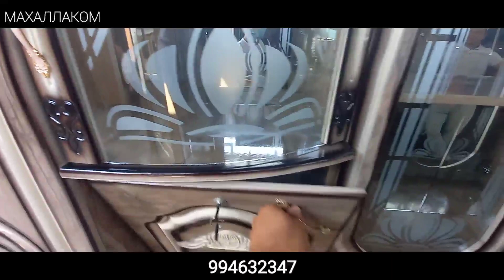СЕРОВАНТ ГОРКА ПЕНАЛ НАРХЛАРИ 2021 АНДИЖОН МЕБЕЛЬ БОЗОРИ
СТЕНКА (ГОРКА ПЕНАЛ) НАРХЛАРИ 2021 АНДИЖОН МЕБЕЛЬ БОЗОР

ТУҚИМА СТОЛ СТУЛ НАРХЛАРИ 2021 АНДИЖОН МЕБЕЛЬ БОЗОРИ

КАЧЕЛА НАРХЛАРИ ЭНГ ЗУРЛАРИ 2021 (ТУҚИМА КАЧЕЛА) МАХАЛЛАКОМ

СПАЛЬНЫЙ ГАРНИТУР НАРХЛАРИ 2021 АНДИЖОН МЕБЕЛЬ БОЗОР

СПАЛНИЙ ГАРНИТУР СТОЛ СТУЛ НАРХЛАРИ АНДИЖОН МЕБЕЛ БОЗОР 2021

СПАЛНЫЙ ГАРНИТУР ДОДАХЎЖАЛАРИ АРЗОН НАРХЛАРДА АНДИЖОН МЕБЕЛ БОЗОРИ

МЕБЕЛЬ НАРХЛАРИ 2021 СПАЛНЫЙ ГАРНИТУР КОМПЛЕКТ

МЕБЕЛ НАРХЛАРИ ЖАХОН БОЗОР 2021 АНДИЖОН МЕБЕЛ БОЗОРИ